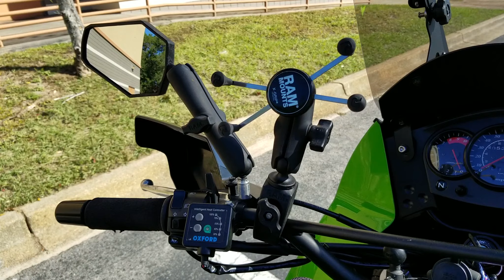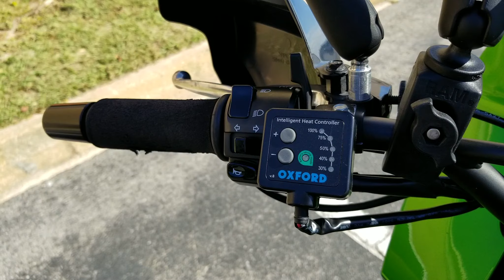KLR 650 5 thousand mile review and farkles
My KLR 650 5k mile and farkle review.  Below are the links to the stuff mentioned...

Ebay mirrors I no longer use but like

Double Take mirrors (your KLR may need an adapter to fit.  Mine did)

Grip Puppies

Emgo Trunk

Nelson Rigg 1050 tank bag

Nelson Rigg 1045 Tank Bag

16 T sprocket

Flying Tiger Stickers

**Off Road pegs

**Note:  I had to buy springs separately however there are now several choices of comparable pegs with springs included

Shinko 705  (out of stock at Revzilla)

Cameras;

Cannon Eos T4i

Helmet
Scorpion Exo AT950 Neocon helmet
Jackets
Rev’it Eclipse Jacket
Klim Badlands Pro Jacket
Pants
ARC Battleborne Pants
Gloves
Alpinestars SMX-1 Air Men's Street Motorcycle Gloves
Scorpion TSW gloves (cold weather)
Boots
TCX Street Ace WP (brown)
Icon Patrol (best discontinued short boot EVER)
TCX X-Desert GTX Men's Street Motorcycle Boot
Mid layers
Klim Inferno Jacket